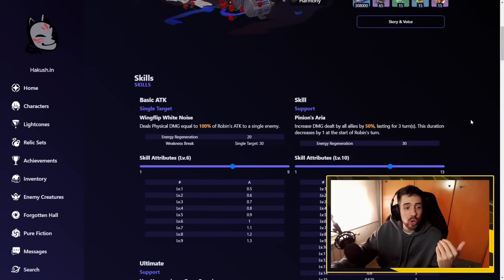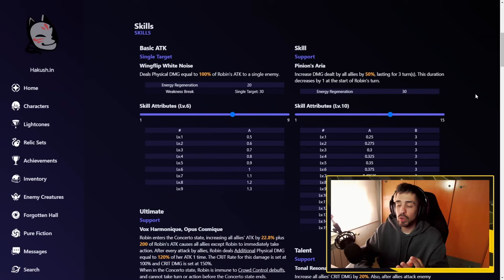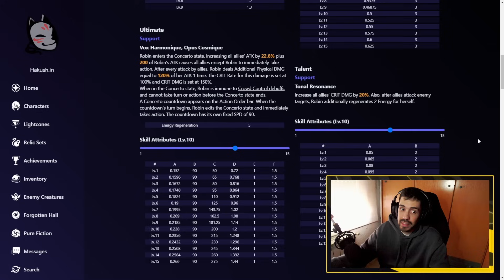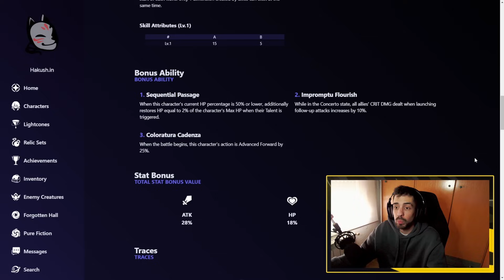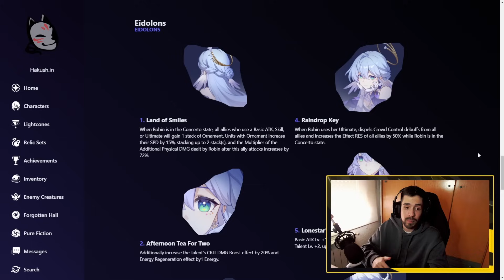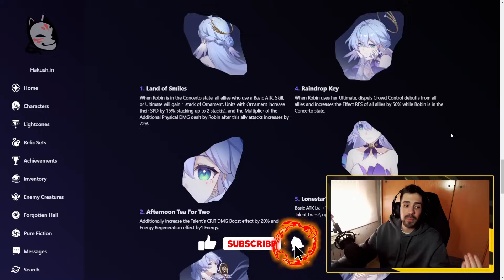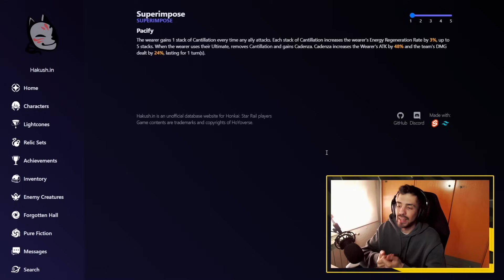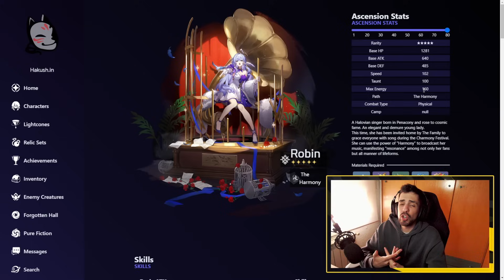TODO SOBRE ROBIN: ¡EL MEJOR SUPPORT de FOLLOW-UP! | Honkai Star Rail 2.2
¡Bienvenidos a mi canal! 🎉 En este vídeo, profundizamos en el próximo héroe de Honkai Star Rail 2.2: ¡Robin, el soporte de la armonía! 🌟 Descubre cómo esta heroína puede cambiar el rumbo de tus batallas con su increíble capacidad de buffeo a través de su voz melodiosa. 🎶 En este análisis completo, exploramos cada aspecto de su kit de habilidades, desde sus ataques básicos hasta su potente Ultimate, y te damos nuestras opiniones sinceras. Además, discutimos cómo se compara con otros héroes y cómo puede integrarse en diversos equipos. No te pierdas este vídeo cargado de información valiosa sobre Robin, ¡tu próximo héroe favorito! 💥

Gracias a la canción de Robin podremos mejorar nuestros follow-up (o ataques de seguimiento)

¿Estás listo para la revolución de la armonía en Honkai Star Rail? ¡Dale al play y descúbrelo ahora! 🔥

Capítulos del vídeo:
00:00 Introducción
00:53 Kit de Habilidades
04:53 Rastros de Ascensión
06:32 Eidolones de Robin
10:34 Cono "Resplandor nocturno"
11:41 Conclusiones y despedida